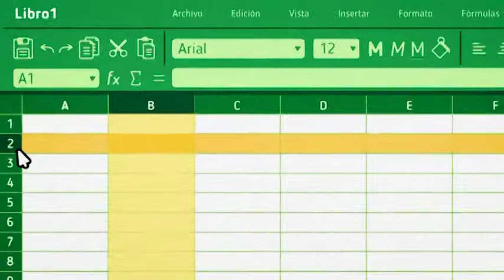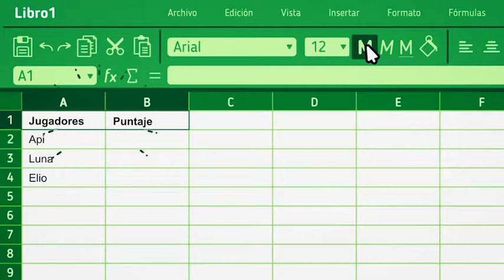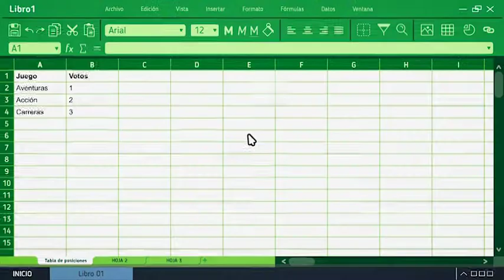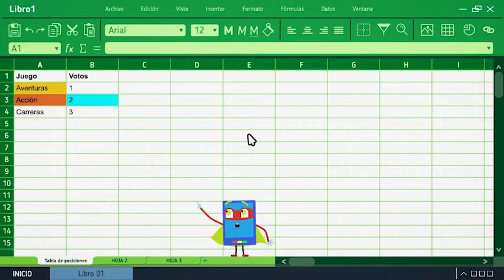Los misterios de la hoja de cálculo - Remix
En este capítulo de la serie Digiaventuras Remix, en la casa del árbol es el día del campeonato de videojuegos. Para registrar las habilidades de cada jugador, Luna, Elio y Api, descubren los misterios y poderes de la hoja de cálculo. Este recurso forma parte de las series educativas Aprender Conectados.